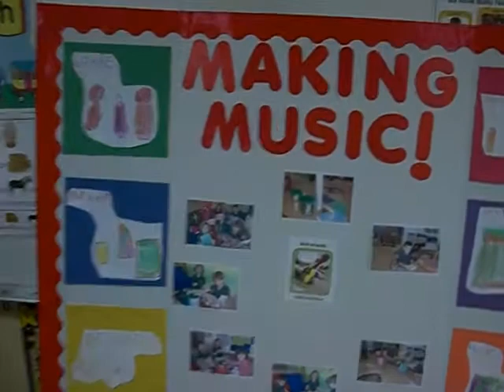PK4 - Science Project: Making Music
The purpose of our project was to use our 5 senses to make musical instruments out of recycled goods.

First, we learned about each of our 5 senses.  Next, we collected recycled items from school and home to use to make our instruments.  We found empty cracker containers, rocks, seeds, cans, and poster board holders to use to construct our instruments.  As a class, we worked on making maracas, shakers, and drums using our recycled items.  After we put the instruments together, each student decorated their instrument using colors and stickers.